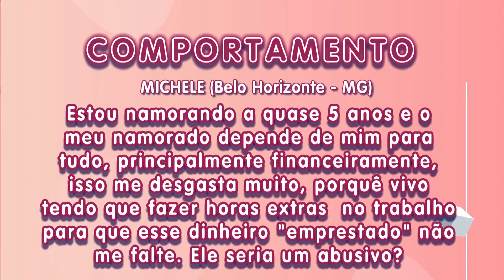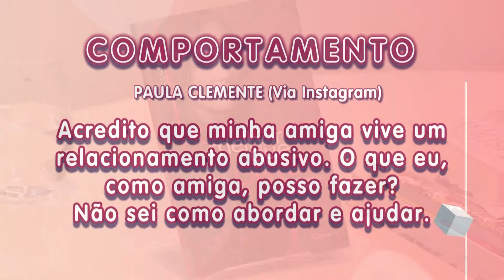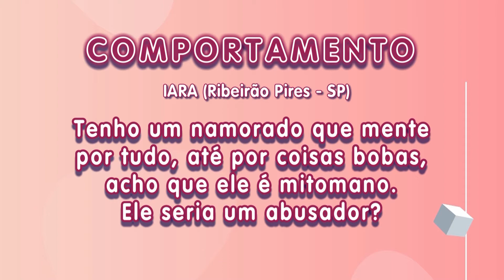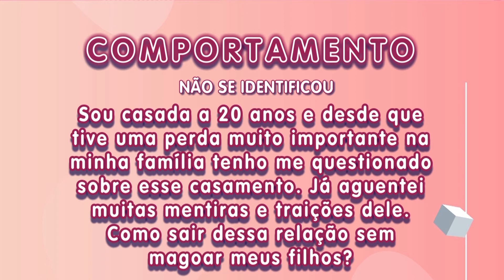Relacionamentos abusivos: Descubra como identificar seus sinais com Sílvia Rodrigues – 12/09/22